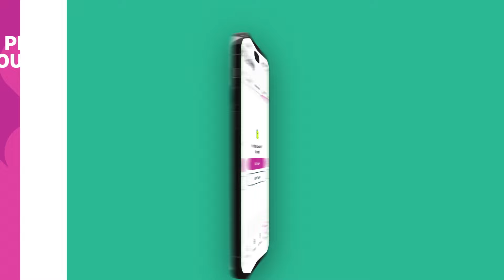The Zumba® App is Here!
Hit all of your fitness goals with the Zumba App!